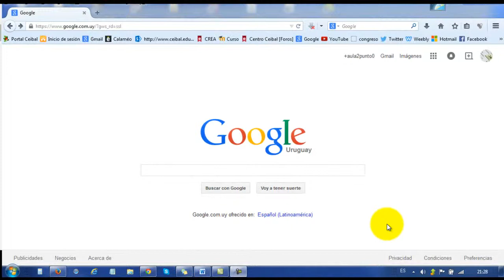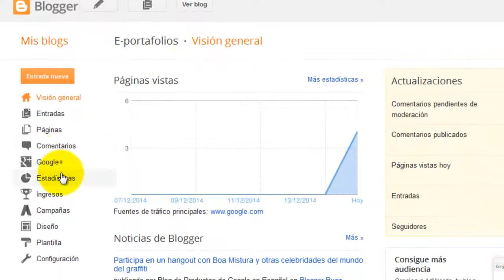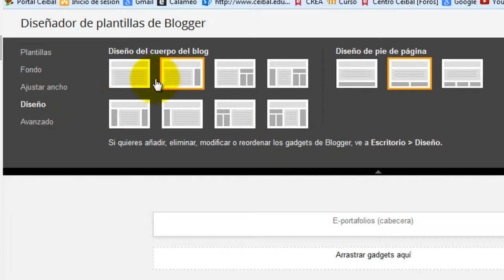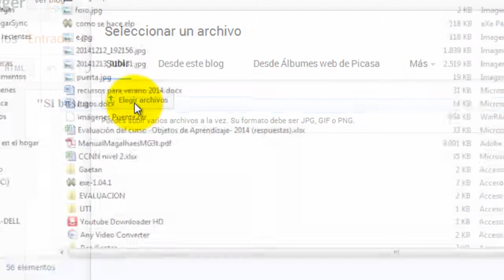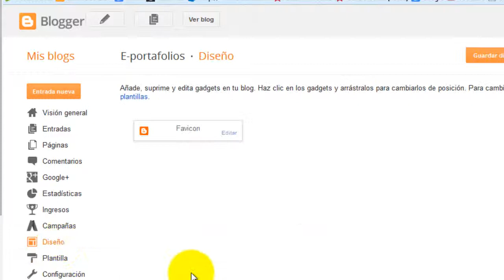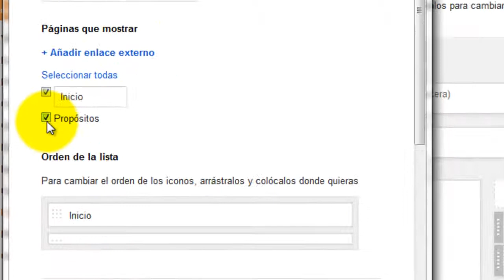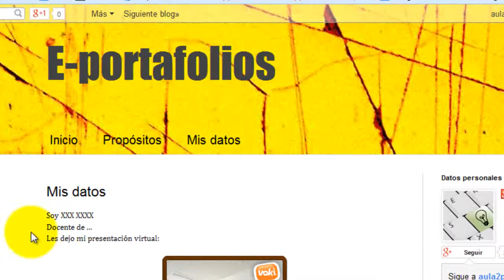E portafolios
Tutorial
E-portafolios en Blogger
Crear pestañas para mantener mayor organización en el portafolios digital